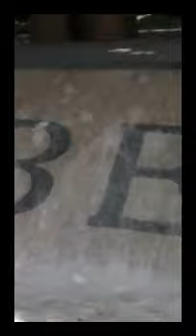Travel asia w_ chiquiboy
The incredible adventures of tourists travelling around the world!